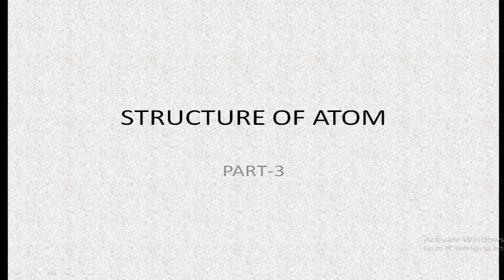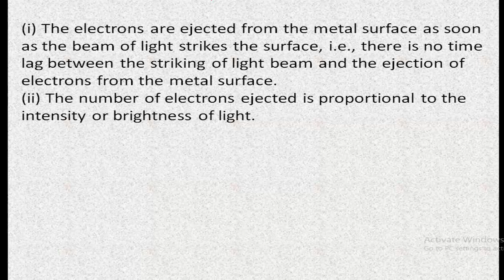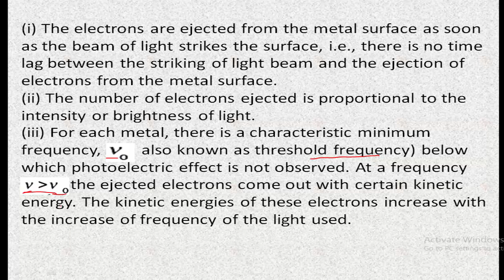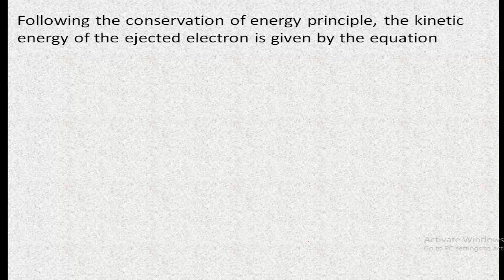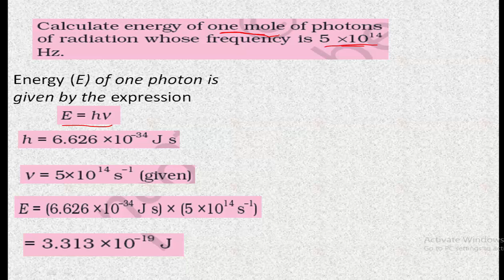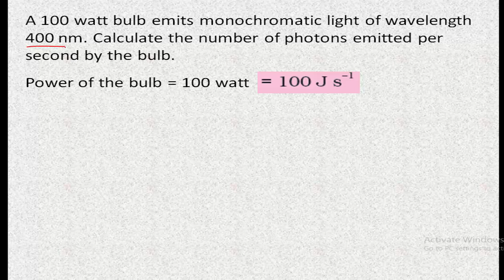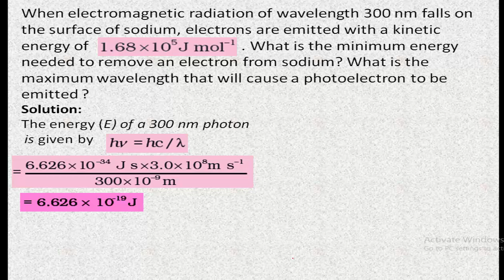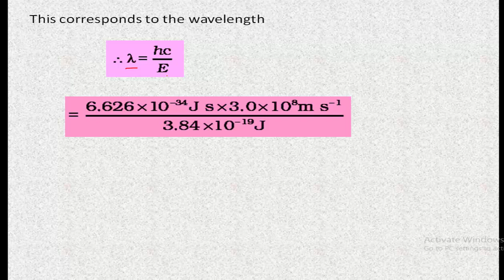Structure of atom: Photoelectric effect